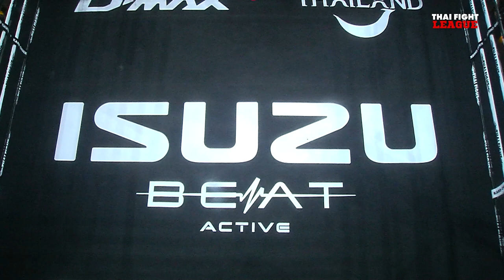เสือพันธ์ เกียรติมาลัยทอง VS เดอะร็อค โกศัยการแว่น | THAI FIGHT LEAGUE 4 | ไทยไฟท์ลีก 4 อีซูซุ คัพ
มวยรอบอีซูซุ (สวมนวม) 65KG. สาย A
เสือพันธ์ เกียรติมาลัยทอง VS เดอะร็อค โกศัยการแว่น
ไทยไฟท์ลีก #4 วันที่ 11 มิ.ย. 2566
จัดแข่งขันทุกวันอาทิตย์
THAI FIGHT LEAGUE #4
สัปดาห์นี้ พบกับศึก มวยรอบอีซูซุคัพ ครั้งที่ 32
นิยามความมันระดับตำนานกับการแข่งขันมวยรอบที่ยิ่งใหญ่ และยาวนานที่สุดของเมืองไทยมากกว่า 3 ทศวรรษ
📍 ณ BEAT ACTIVE @ ไบเทค บุรี
🎥 ถ่ายทอดสดทางช่อง 8 (กดเลข 27)
⏰ เวลา 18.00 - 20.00 น. (ประตูเปิด 17.00)
🔵 Facebook Live
🔴 FULL Match YouTube Thai Fight (THA)
Tiktok Fight : King Of Muay Thai